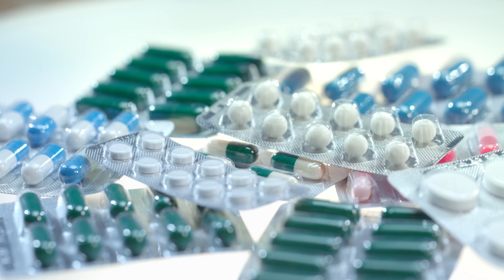MD vs DO - Differences & What They Do Better | Doctor ER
MD vs DO - Differences & What They Do Better | Doctor ER. Have you ever wondered what is the difference between an MD and DO? Which is better MD or DO? In today's video, Doctor Wagner, a real life emergency physician gives a summary and tips on how to select a doctor that's right for you, explains why choosing the right doctor is so important for your health, and which you should choose. Both DOs and MDs are licensed doctors in the U.S. Both require rigorous study and residency programs in order to gain licensure. A real doctor explains what a DO degree is, and do vs md salary. If you're looking for a guide to help you decide on an M.D. (allopathic) or D.O. (osteopathic) you've come to the right place. Maybe you're even a med student or considering medical school and want to know how much does the medical school degree type matter? Maybe you want to pursue being a nurse practitioner (PA). The two degrees reflect different types of medical school training. MDs attend allopathic medical schools, while DOs attend osteopathic medical. Osteopathic vs allopathic has its pros and cons like anything in the world of medicine. Real doctor Jordan Wagner will explain it all in this video on MD - doctor of medicine and DO - osteopathic medicine.

LINKS & REFERENCES:

What is the difference between a DO and an MD? | Medical News Today

DO vs. MD: How much does the medical school degree type matter? | AMA

Should I See an MD or a DO? | Healthline

Comparison of Basic Science Knowledge Between DO and MD Students | J Am Osteopath Assoc

Clinical practice characteristics of osteopathic and allopathic primary care physicians at academic health centers: results from the National Ambulatory Medical Care Survey | Acad Med

Accreditation standards of osteopathic and allopathic medical schools: could they affect educational quality? | Acad Med

DO vs MD – What’s the Difference? | MyHeart

DO vs. MD: What's the difference? | UCLA

DO vs MD: Which is better in March 2021? | BeMo